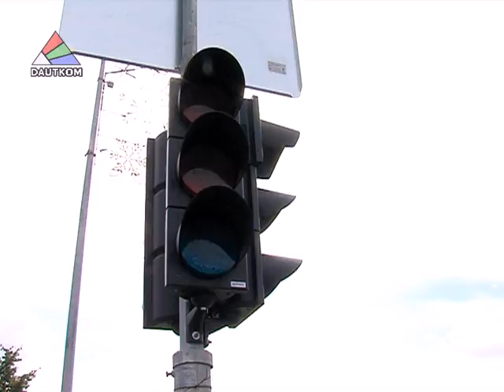ДТП на перекрёстке улиц Елгавас и Смилшу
На перекрестке улиц Смилшу и Елгавас произошло очередное дорожно-транспортное происшествие. Столкнулись два легковых автомобиля. На месте ДТП побывала наша  съемочная группа.